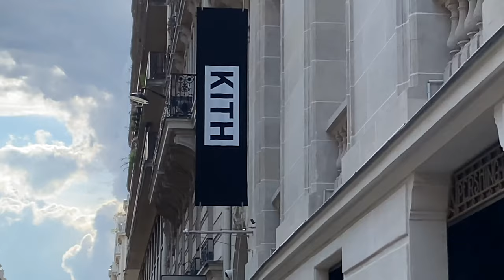If you’re in PARIS, you NEED to see these shops | hype stores in Paris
Hi fellow sneaker lovers,

This is a sneaker shopping tour in PARIS!!! These are just a few of the sneaker hype stores that you can find on your way in PARIS and let me tell you, they have the nike dunk and the air jordan, the yeezy and more!
In this shopping tour I am just taking you around Paris with me to see what those shops are about if you were wondering where to shop for sneakers. What I can say is that they have various cool sneakers that you can choose from, but most prices were resale except for Shinzo, SNS and KITH. Some stores had significantly higher prices than Stocx, but if you want to buy them directly or just see how they look in real life and try them on then these shops allow you to do that.
Hope you enjoy the shopping tour!
Cheers,
Unbox Me

VIDEO STAMPS (for those without patience :D):
0:00 - 0:08 - Quite a cool intro
0:08 - 0:33 - 1. Redfills, 60 Rue Saint-Denis, 75001 Paris, France
0:34 - 1:41 - 2. Le Cent Un, 101 Rue Saint-Denis, 75001 Paris, France
1:42 - 2:08 - 3. Opium, 19 Rue Pierre Lescot, 75001 Paris, France
2:09 - 2:23 - 4. Art&Sneakers, 13 Rue Étienne Marcel, 75001 Paris, France
2:34 - 2:56 - 5. Shinzo, 23, 25, 27, 37, 39 Rue Étienne Marcel, 75001 Paris, France6. SNS
2:57 - 3:45 - 6. SNS Paris, 95 Rue Réaumur, 75002 Paris, France
3:46 - 5:28 - 7. KITH Paris, 49 Rue Pierre Charron, 75008 Paris, France
5:29 - 5:57 - I show you the shops on the map
5:57 - 6:06 - Outro

Stores:
1. Redfills, 60 Rue Saint-Denis, 75001 Paris, France
2. Le Cent Un, 101 Rue Saint-Denis, 75001 Paris, France
3. Opium, 19 Rue Pierre Lescot, 75001 Paris, France
4. Art&Sneakers, 13 Rue Étienne Marcel, 75001 Paris, France
5. Shinzo, 23, 25, 27, 37, 39 Rue Étienne Marcel, 75001 Paris, France6. SNS
6. SNS Paris, 95 Rue Réaumur, 75002 Paris, France
7. KITH Paris, 49 Rue Pierre Charron, 75008 Paris, France

PLEASE, write in the comments which other cool stores you know from Paris!!! Would love to see some other ones and perhaps do a Part II.